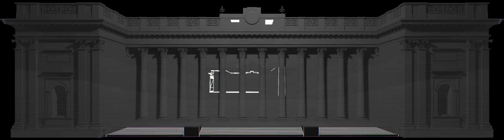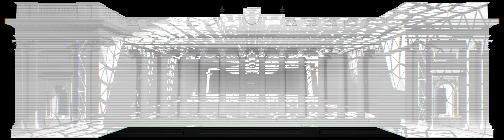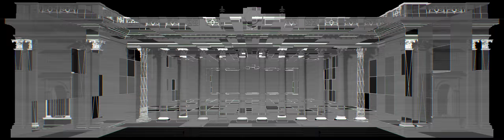Odessa Light Fest 2018 (Source Mask)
Odessa Light Fest 2018
3D Video Mapping Contest
Date: 24/12/2018

Title: Magnetism
Author: Dmitry Dyomin
City: Odessa